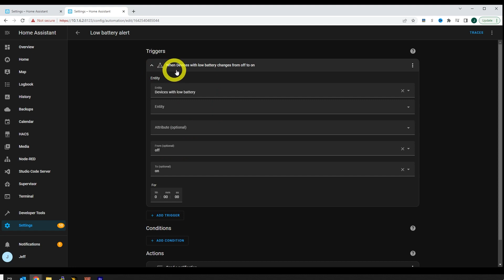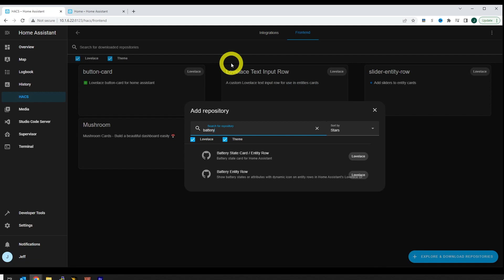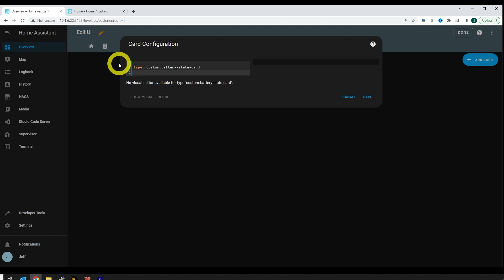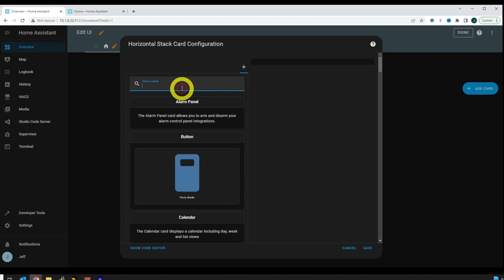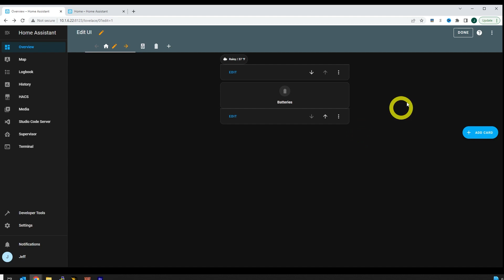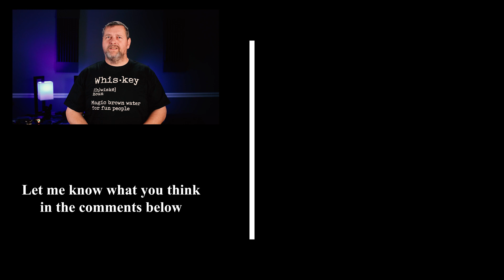Monitoring Smart Home Device Battery Levels with Home Assistant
In this video, I cover how to download and install the custom battery card, two required sensors for monitoring, as well as an automation to alert you when a device has a low battery.

This episode's t-shirt

Some of my favorite home automation things:

Aqara temperature and humidity sensor (zigbee)
Aqara water leak sensor (zigbee)
Aqara door & window sensor (zigbee)
Aqara mini switch (zigbee)
Aqara motion sensor (zigbee)
Zigbee and Zwave coordinator
USB extension for Zigbee/Zwave sticks
Intel Nuc
KASA outdoor outlet (wifi)
KASA indoor outlet HS103 (wifi)
KASA single pole dimmer HS220 (wifi)
KASA single pole switch HS200 (wifi)
KASA three way switch HS210(wifi)
KASA three way dimmer KS230 (wifi)"
Shelly 2.5 relay switch (wifi)
Honeywell T9 thermostat (wifi, homekit)
Honeywell T9 remote zone sensor
Sonoff S31 Lite smart plug (zigbee)
Sonoff S31 smart plug with power monitoring (zigbee)
Sengled bulbs (zigbee)
MyQ Homebridge for Chamberlain/Liftmaster MyQ garage door openers (wifi, homekit)
MyQ Chamberlain/Liftmaster garage door controller for non-MyQ openers (wifi)
August 4th generation WiFi smart lock
Motorola MoCA Adapters

My studio gear:

Canon 90D
Canon EF 28mm f/1.8 USM
Canon EF 50mm f/1.4 USM
Canon EF-S 17-55 f/2.8 IS USM
Canon AC adapter
Canon DC coupler
Lexar Pro 128GB SDXC cards
ProGrade SD card reader
Lowepro ProTactic 450 camera bag
Manfrotto 055 CX Pro tripod
Manfrotto 055LC leveling center column
Manfrotto MVH502AH fluid head
Rode NTG-3B mic
Rode SM4-R shockmount
Shure SM7B mic
Zoom H4n pro 4-track digital recorder
Zoom F6 digital field recorder
GLS balanced XLR cables
TASCAM DR-10 lav mic
windjammer for lav mics
Neewer boom arm mic stand
Samson MD5 mic stand
Aputure Amaran 100x lights
Aputure Light Dome SE
Light stands
Green screen
Rim light